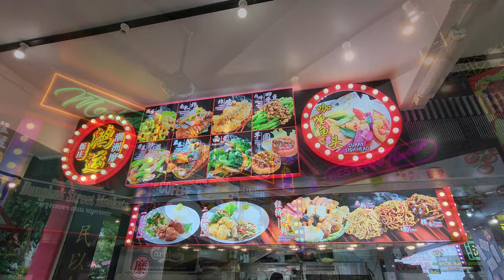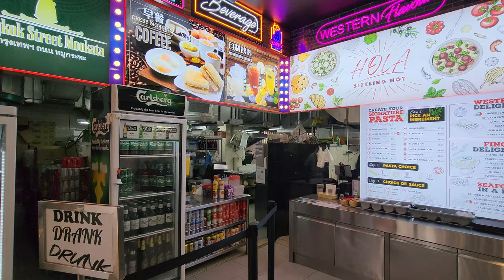Peking Duck At AMK Coffeeshop Singapore Tham’s Roasted Delight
Tham’s Roasted Delight at Food Haus coffeeshop Blk 421 in Ang Mo Kio sells Peking Duck.

Advanced Preorder is highly recommended before making a trip down to the stall.